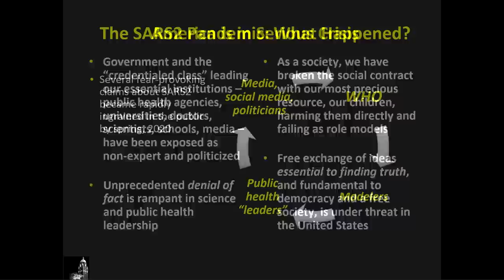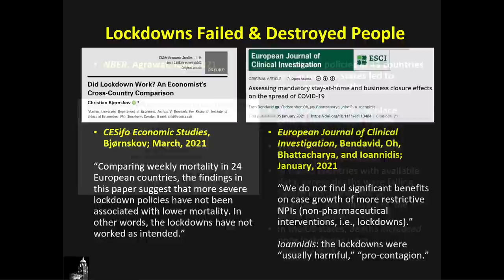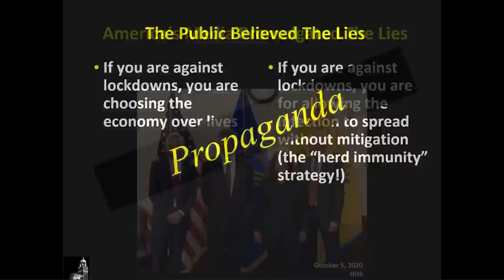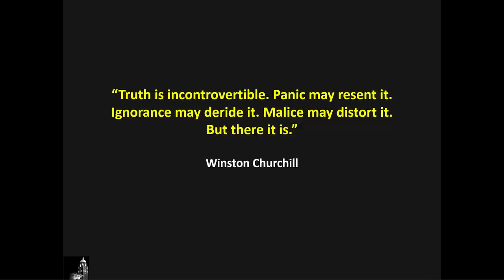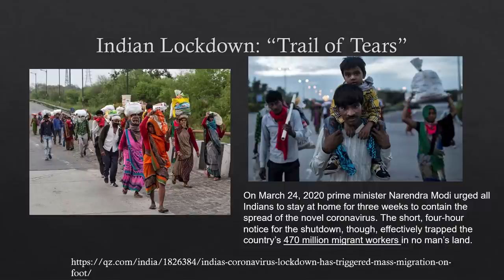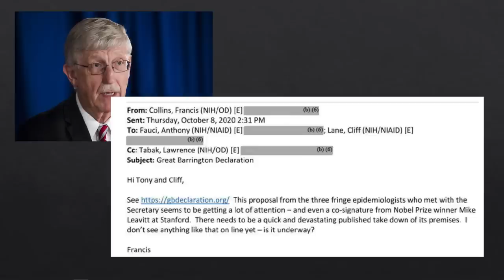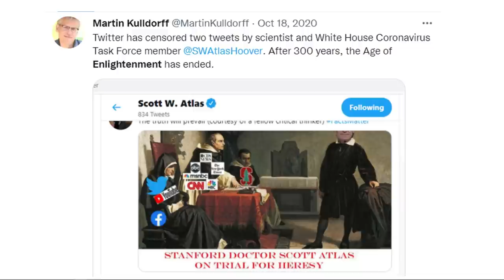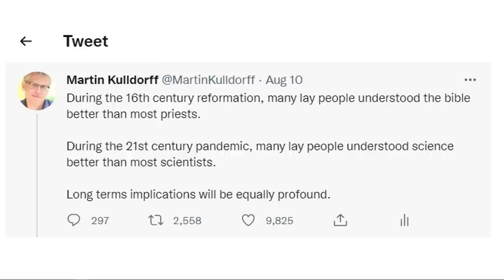Academy for Science and Freedom Colloquium | Hillsdale College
Censorship & the Politicization of Science | Dr. Scott Atlas 0:06:25
Bureaucracy & Science: A Dysfunctional Relationship | Dr. Jay Bhattacharya 0:38:37
Peer Review is Broken: Why It Matters and How to Fix It | Dr. Martin Kulldorff 1:04:15

The Founding Fellows of the Academy for Science and Freedom held a colloquium at Hillsdale College, September 1, 2022.